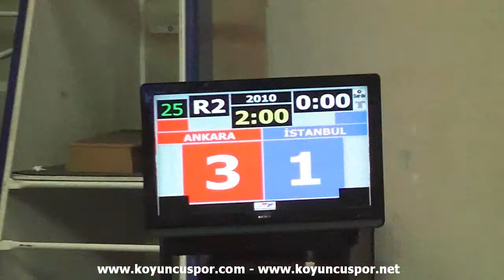58kg Berkay Akpinar vs Saban Ozturk (2013 Turkish Senyor TKD Championships)